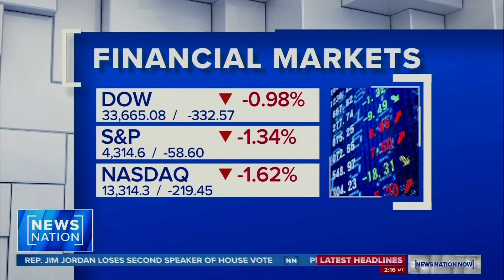China's economic impact and the highest mortgage rates since 2000. Doug Flynn, CFP on NewsNation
China's economy and its impact on the US. Low inventory, higher rates reducing mortgage applications as demand for mortgages falls to 27-year low. Doug Flynn, CFP joins Connell McShane on NewsNation Now.